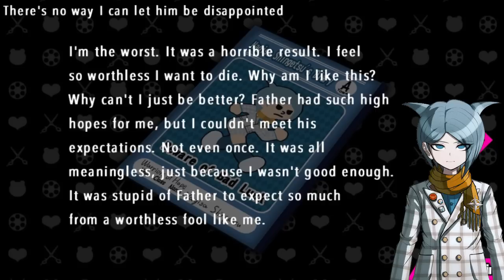Source of Trauma: Nagisa Shingetsu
Super quick video were i take a look at the source fo the trauma for the Warriors of Hope